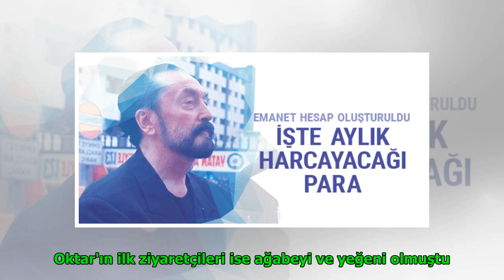Adnan Oktar'ın harçlığı belli oldu! İşte aylık harcayacağı para DuckNews TV